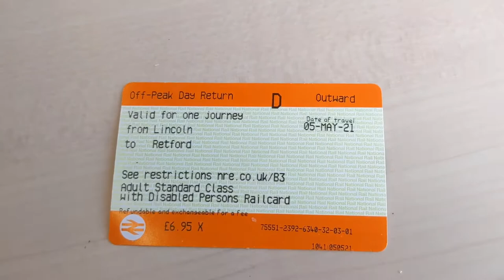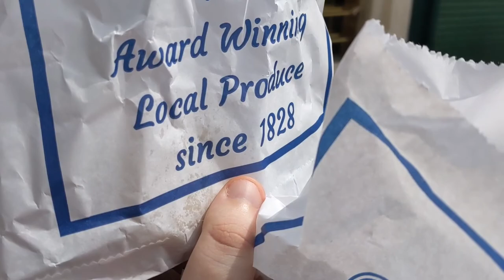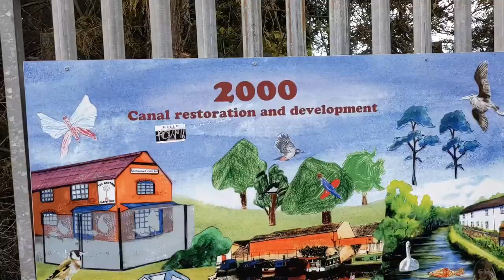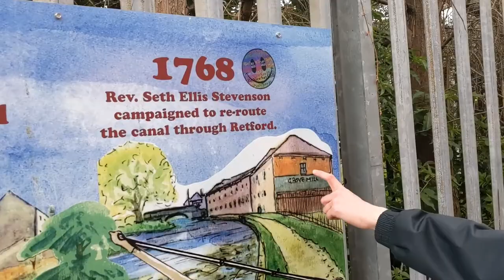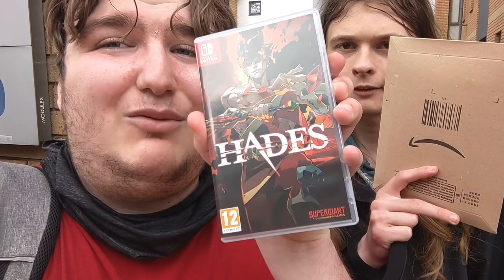Exploring Retford with Igknight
Retford is a nice village located in Nottinghamshire